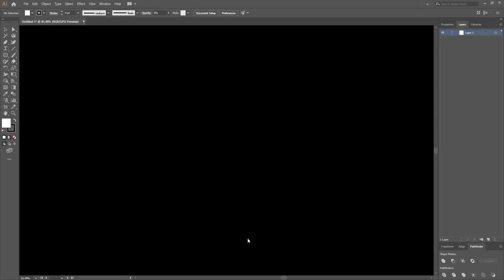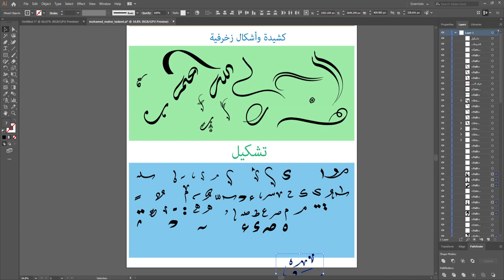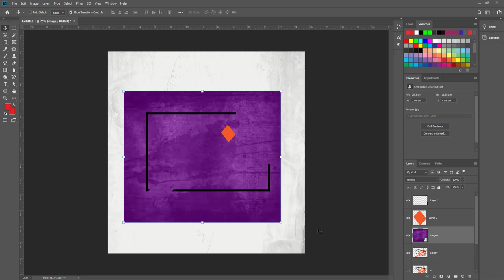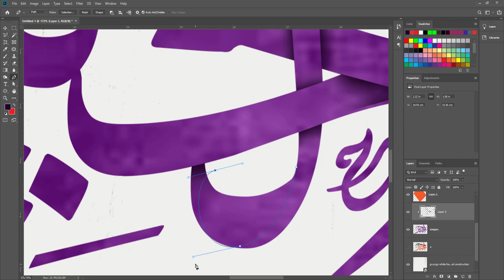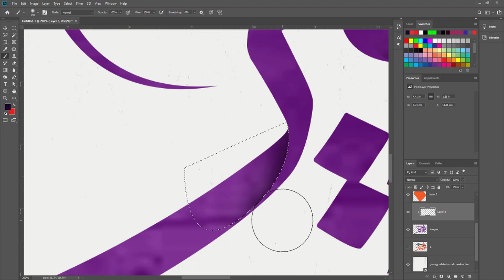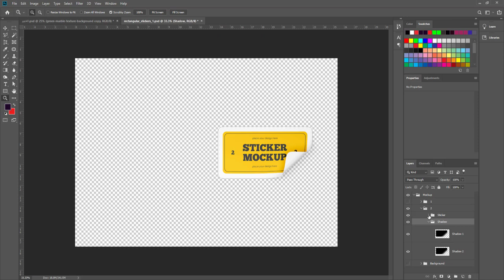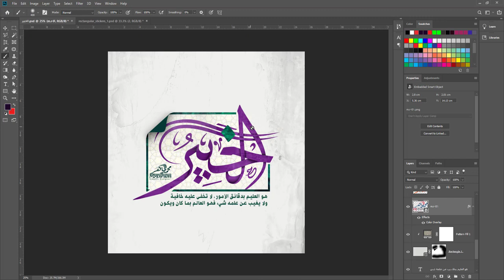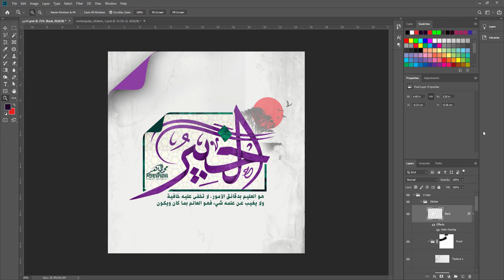names of allah calligraphy art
دعم القناة مهم جدا لاستمرارنا في تقديم المحتوي المفيد

تايبوغرافي

كلك

تطبيقات الاليستريتور